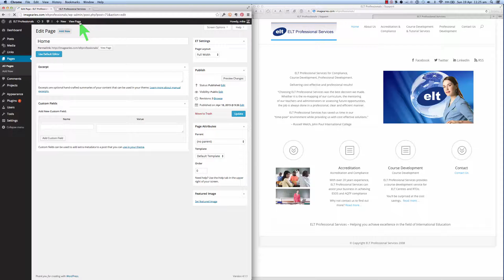html wordpress divi 01 05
5 of 10. An overview of converting an older HTML web site into a Divi WordPress site.  Web design and client considerations.  Introduction to Divi page builder.